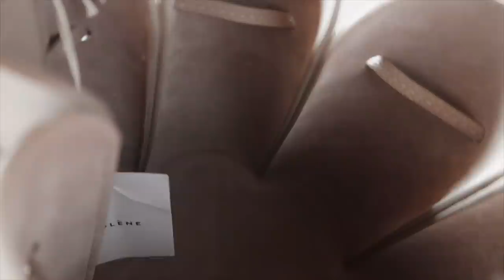VLOG: New-In Home, Haircut & Loungewear I'm Loving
JULY 26
Top by LNA
Isabel marant rike shorts
Proenza Birkenstocks
Headband from amazon
Mask from amazon Mask
Sunglasses by YSL

JULY 27
Dexters dog bed
Pangaia long sleeve shirt
Split pan

JULY 28
Dexters dog bed

JULY 29
Coffee canister from crate & barrel
Redone tank top
Linen pants from the Frankie shop
Proenza Birkenstocks

JULY 30
Workout shorts frm lululemon 6”
Workout bands from amazon
Robe (similar)
EM cosmetics velvet lipliner shade fawn

JULY 31
Stove top coffee maker
Rod for curtain
Curtains are from IKEA

AUG 06
Sweatshirt from Pangaia
Sweatshirts from Pangaia

Grey Long sleeve from Pangaea
Grey shorts from Pangaia

BEIGE “FEATHERS” IN THE BACKGROUND: Dried Pampass grass from etsy (no longer available but try google) WARNING: If you see any photos of my home on etsy just know that I am not affiliated with anyone on there and the seller that I purchased mine from is no longer on etsy.
HEIGHT: 5’8”
CLOTHING SIZE: Tops: Small or Medium | Bottoms: Usually US size 6 or 28